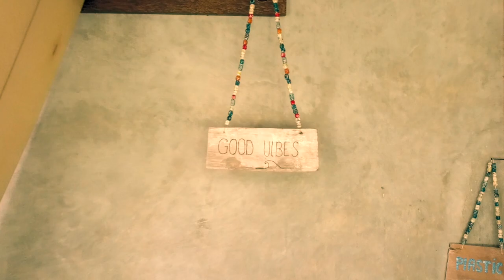Ohana Canggu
Ohana Canggu, nestled amongst the
Balinese rice fields of Pererenan, Canggu.
Enjoy new Balinese luxury with unique and stunning rice field view. Situated in beautiful Pererenan Canggu in a quiet neighborhood. Two minutes from Pererenan beach and just four minutes from Echo beach & Batu Bolong beach where you can surf, enjoy great bars and restaurants and shop till you drop.
​Ohana is a great place to stay for surfers or families. Just feel at home.